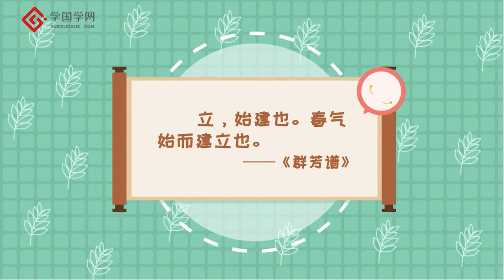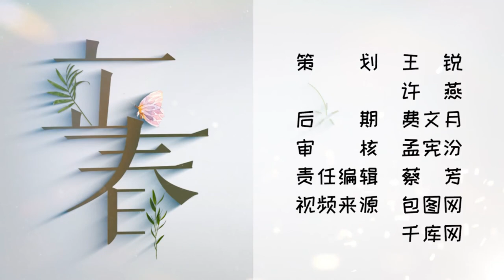《二十四节气》第1节 立春【学国学网】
节目简介：立春是二十四节气中的第一个节气。古籍《群芳谱》对立春解释为：“立，始建也。春气始而建立也。”一年之计在于春。立春的到来，带来了春天的消息，使我们眼前浮现出冰雪融化、草芽萌动、花枝孕蕾的美好画面。是的，春天特有的生机和活力已经展现在我们面前。